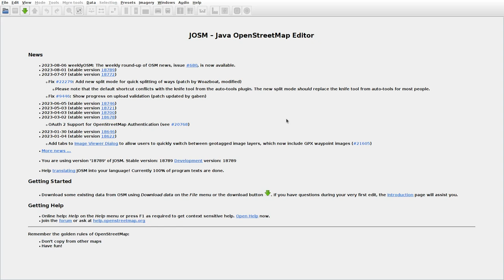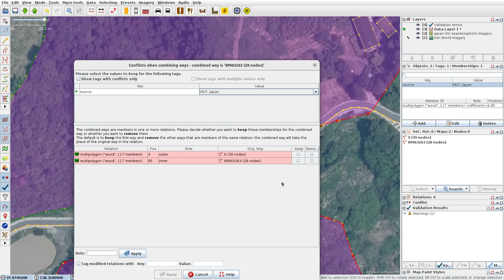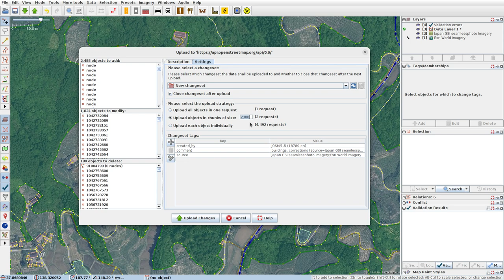JOSMrec1599 2023 08 06